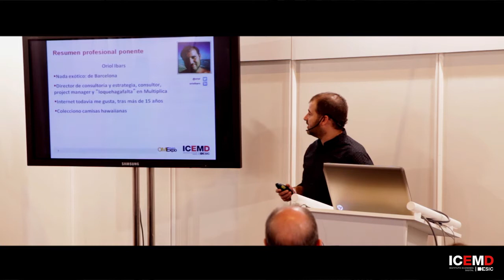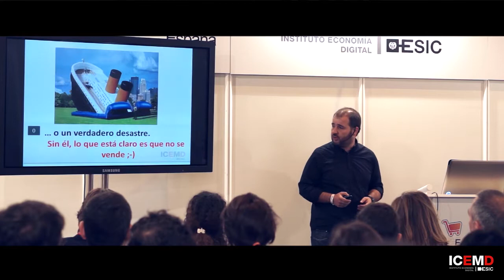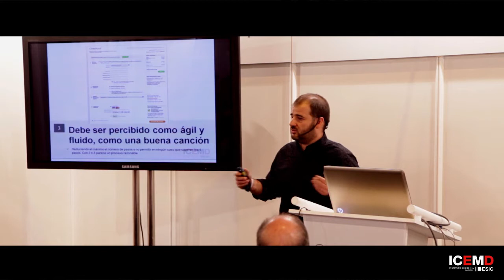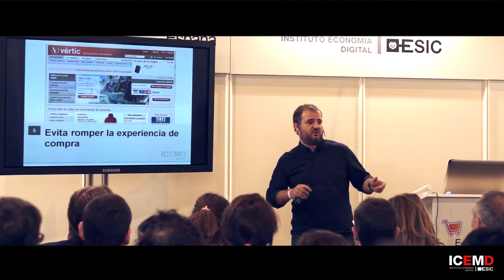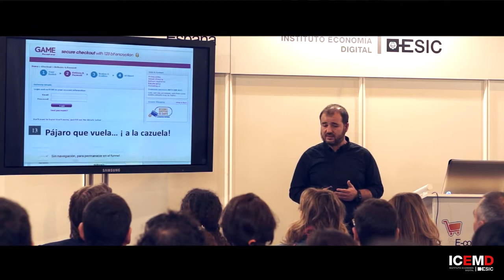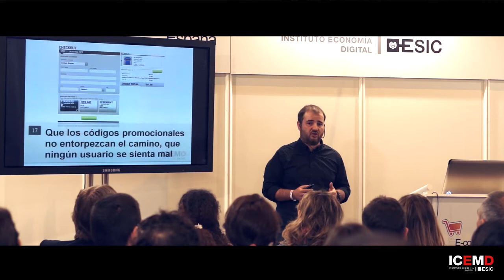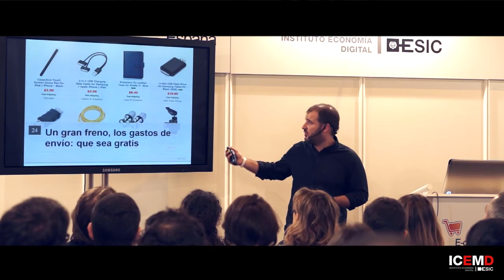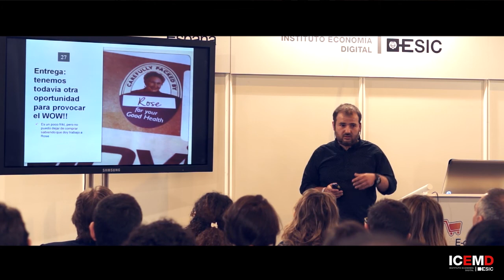Cómo crear un checkout imparable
Seminarios OMEXPO 2013: Digital Marketing & Business Innovation
Oriol Ibars, Director de Consultoría

El checkout es uno de los momentos clave de cualquier site que pretenda convertir usuarios en clientes. Veremos cómo conseguirlo en 27 ideas que podrás aplicar fácilmente en tu sitio web.